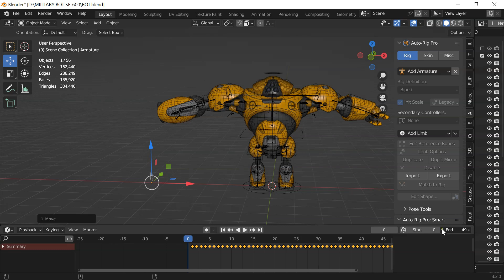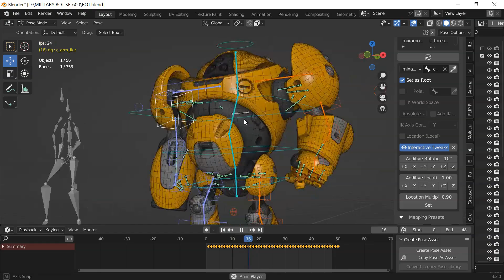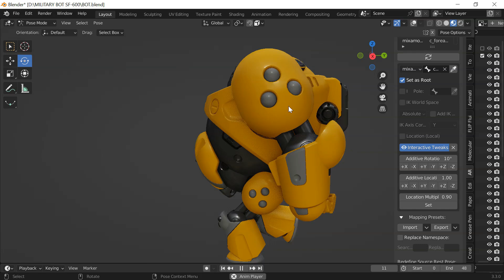How to retarget auto-rig pro rig to a MIXAMO animation